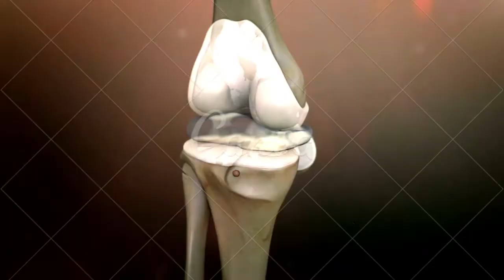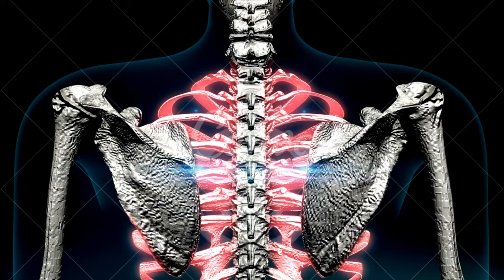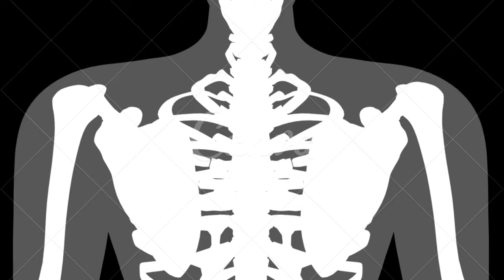ARTRITE REUMATOIDE GRAVE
CONTA POUPANÇA
AGÊNCIA: 0314
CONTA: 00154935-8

artrite reumatoide,artrite,artrite reumatoide cura,blog artrite reumatoide,artrite reumatoide terapia,
artrite reumatoide diagnosi,reumatoide,cura artrite reumatoide,artrite reumatoide cure,artrite reumatoide tem cura,
o que é artrite reumatoide,artrite reumatoide gestione,aula de artrite reumatoide,sinais artrite reumatoide,artrite reumatoide sintomi,artrite reumatoiude,
tratamento artrite reumatoide,artride reumatoide,artrite reumatoide cortisone,artrite reumatoide prof aiuti,